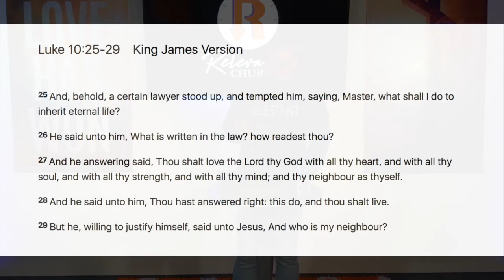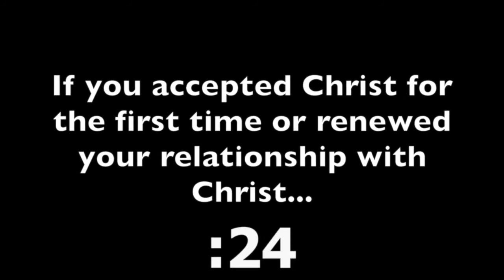10AM: "TURN TO YOUR NEIGHBOR"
10AM: "TURN TO YOUR NEIGHBOR"